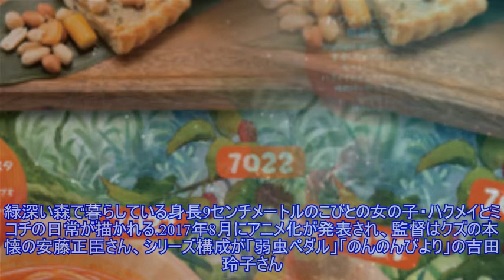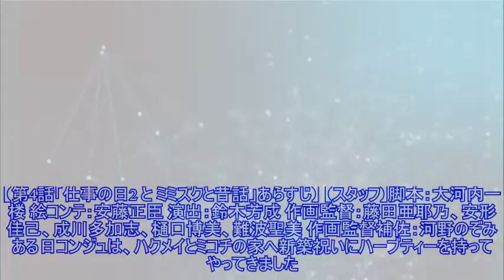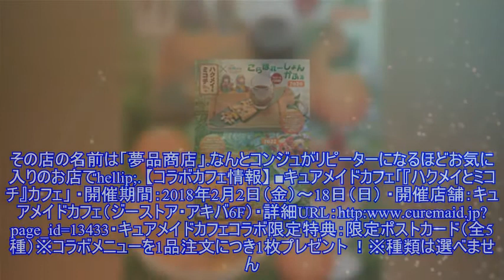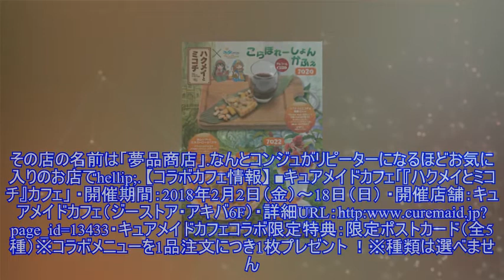「ハクメイとミコチ」、第4話のあらすじ先行カットを公開！ コラボカフェ情報も到着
「ハクメイとミコチ」、第4話のあらすじ先行カットを公開！放送中の「ハクメイとミコチ」より、第4話のあらすじと先行カットが到着した。 「ハクメイとミコチ」は、樫木祐人さんが漫画誌「ハルタ」にて連載中の人気コミック。緑深い森で暮らしている身長9センチメートルのこびとの女